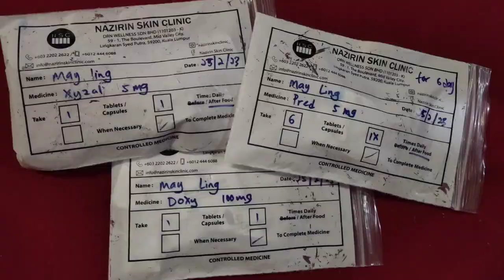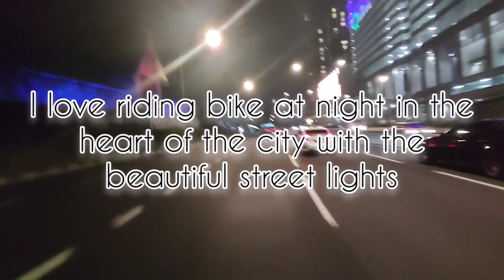Motorcycling in Kuala Lumpur City With Immersive Sound | Keeway K-light 202 | Part 1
25/2/23
Today is the first time I ride bike from Malacca to KL. This is the video of me riding bike in this beautiful city I love in Malaysia, Kuala Lumpur, a place I've stayed in for 7 years. It's always good to be back here. Night time in KL is absolutely beautiful, I love immersing myself into the beauty of it via bike riding.